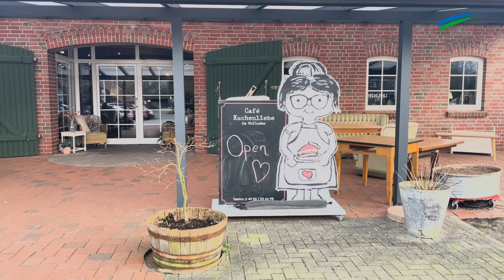So schmeckt Ostfriesland: Café Kuchenliebe in Großwolde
In der neuen Gastro-Reihe „So schmeckt Ostfriesland“ gehen die Kolleginnen und Kollegen der Zeitungsgruppe Ostfriesland essen und stellen die vielfältige Küche dar. Auf der Homepage werden die Menüs besprochen und es gibt nützliche Tipps zu Sitzplätzen, den Tipp der Küchenchefin oder des Küchenchefs. Außerdem werden Fragen beantwortet wie: „Gibt es Kinderstühle?“ und „Dürfen Hunde mit ins Restaurant?“.

Ostfriesen.tv ist die Videoredaktion der Zeitungsgruppe Ostfriesland. Die erfahrenen Videoredakteure sind in ganz Ostfriesland und der Region unterwegs. Sie fangen wichtige Nachrichten, Ereignisse und besondere Veranstaltungen mit der Kamera ein. Auch die Durchführung von Livestreamings gehört zum Portfolio. Zu sehen sind die Videos über die Webauftritte der ZGO-Titel, die E-Paper, YouTube und Social Media.